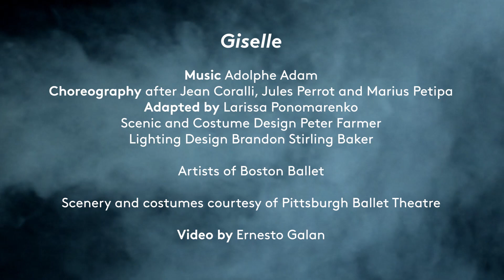ONSTAGE | Giselle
Watch the trailer for Giselle. This haunting tale of love, betrayal, and forgiveness is hailed as the crowning achievement of the Romantic era.